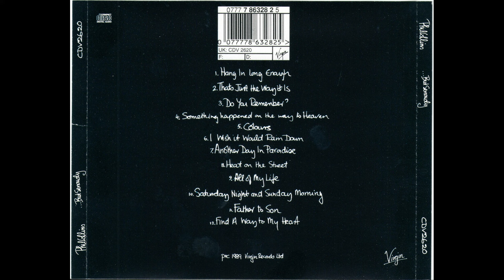Phil Collins - Another Day In Paradise [HQ - FLAC]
Song: Another Day In Paradise
Album: ...But Seriously
Year: 1989